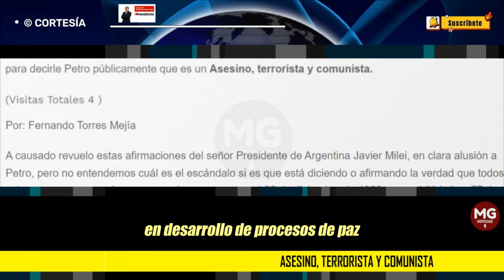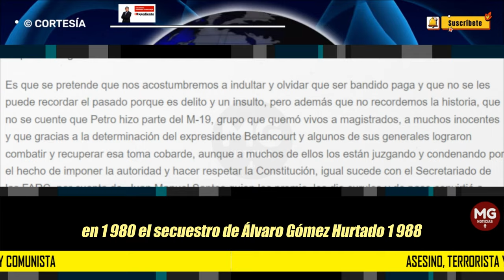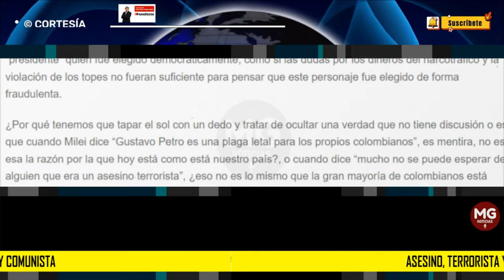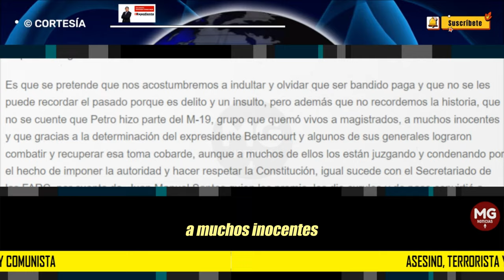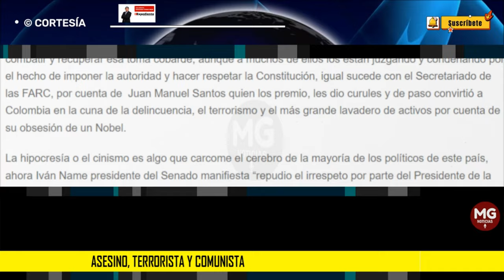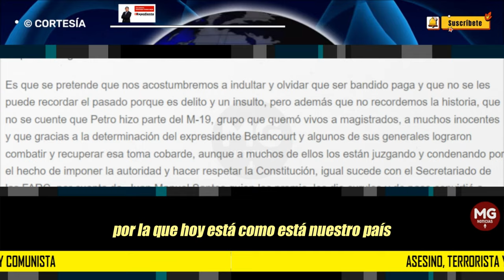(REVUELO POR AFIRMACIONES... DE MILEI) ⛔ Fuerte Columna Por: Fernando Torres Mejía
Al final nos queda claro que ningún político colombiano ha tenido el coraje y la valentía de Javier Milei para decirle Petro públicamente...